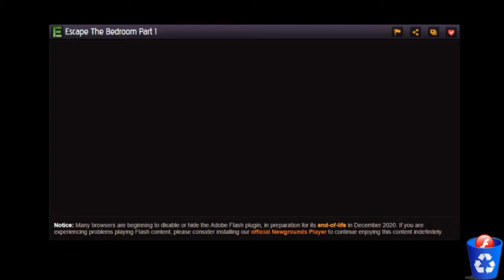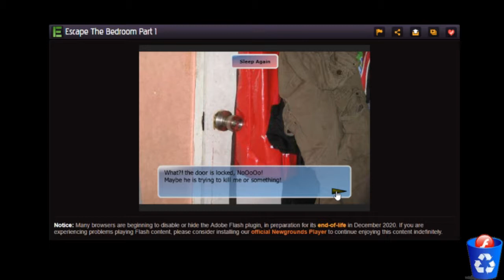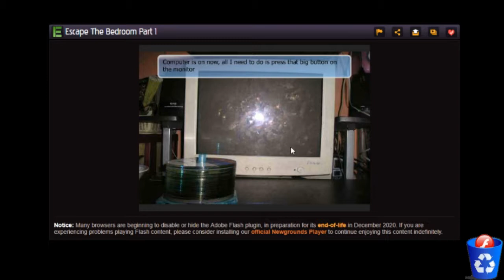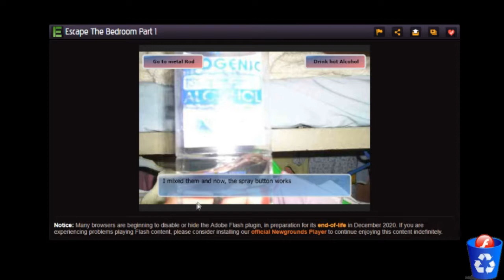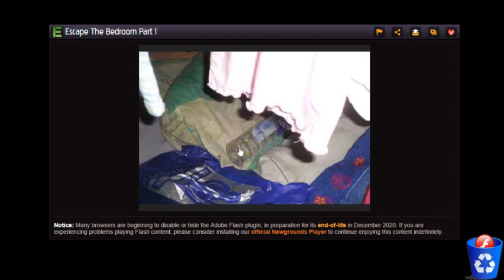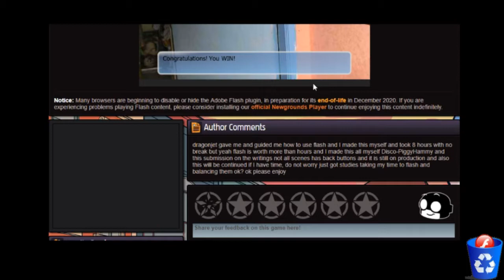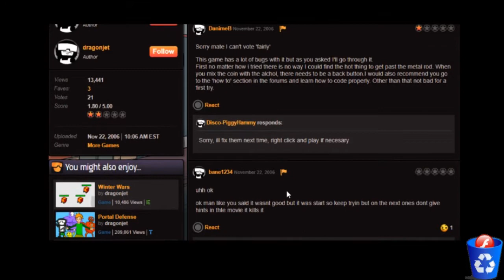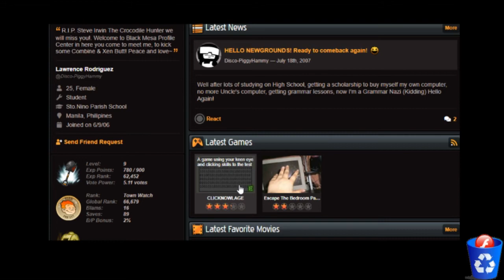Lets Play - Escape the Bedroom - Part 1 (There's only 1 part)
Time to escape some random dude's room. I don't even know what to really say about this one... It's really bizarree.